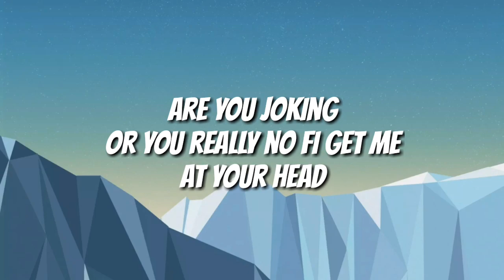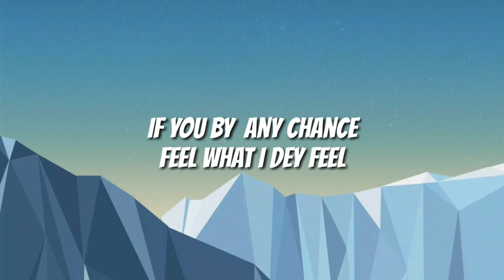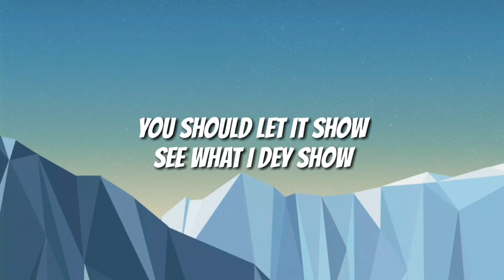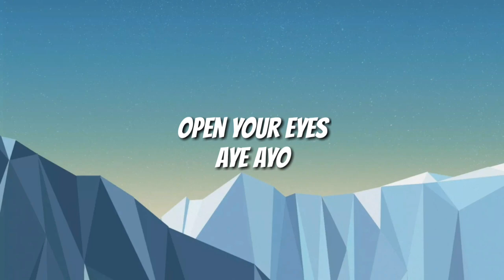Kwesi Arthur — Open Your Eyes (lyrics video)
*PLEASE NOTE. NO AUDIO. His highly anticipated “Life From Nkrumah From 2” was slated for release last year but never happened.

Still in preparation for the release of the tape , he dishes a 4 track-list tape titled “This Is Not The Tape, Sorry For The Wait” for your listening pleasure whiles you await the actual tape.

Songs

01. Kwesi Arthur – Live Or Die (Prod. by Tabil)

02. Kwesi Arthur – Chill (Prod. by Dannyed Tracks)

03. Kwesi Arthur – Don’t Keep Me Waiting II (Prod. by Yung Demz)

04. Kwesi Arthur – Open Your Eyes (Bonus)